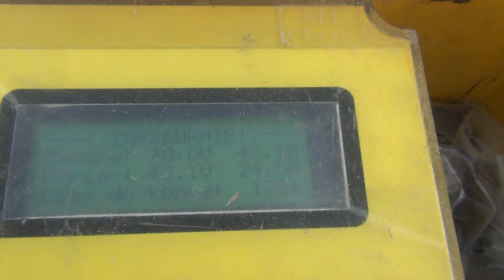BoH 123 - Cutting into the Live Water Main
Exciting Day! We uncover the Main Water Line next to the road and cut in  valve set to connect our water pipeline on the property to the Municipalities Main Water Line. Exciting and problematic because the water does not stop flowing despite us having shut off all the valves on the pipeline!